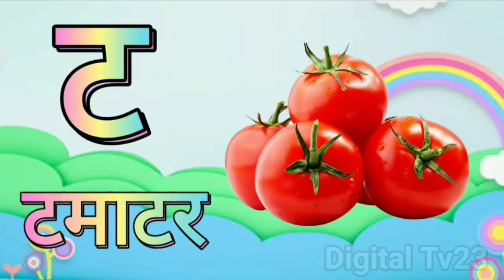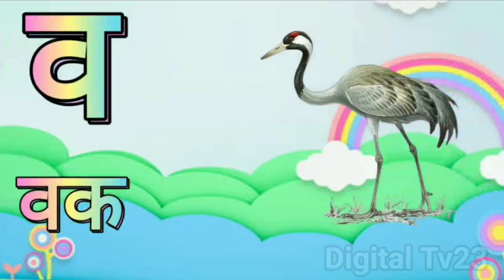K se Kabutar Kha se Khargosh | क से कबूतर ख से खरगोश हिंदी वर्णमाला